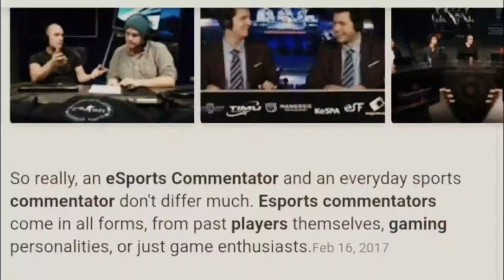Ethan & Will React to Soulcalibur tournaments!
Laaaaterrr!